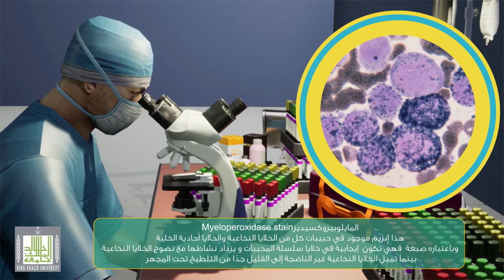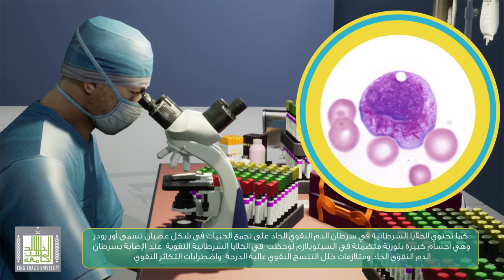فحوصات الكيمياء الخلوية لسرطان الدم النقوي الحاد